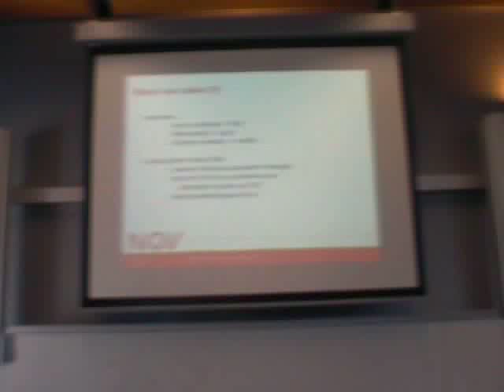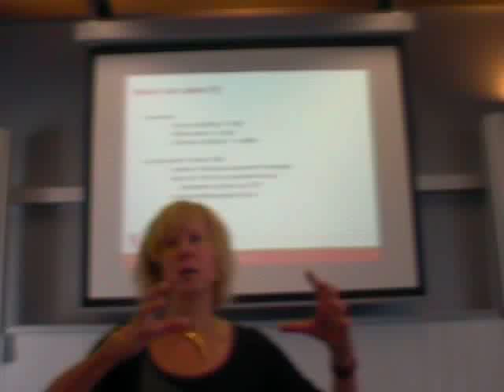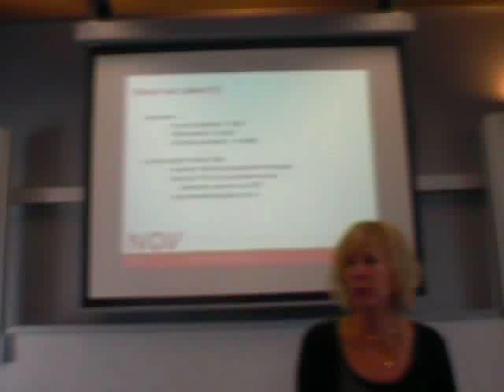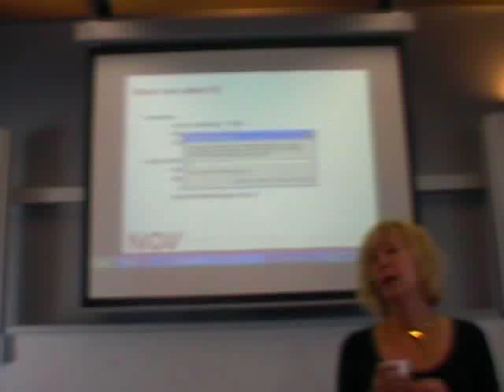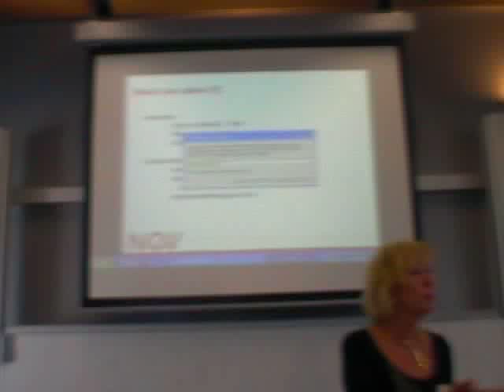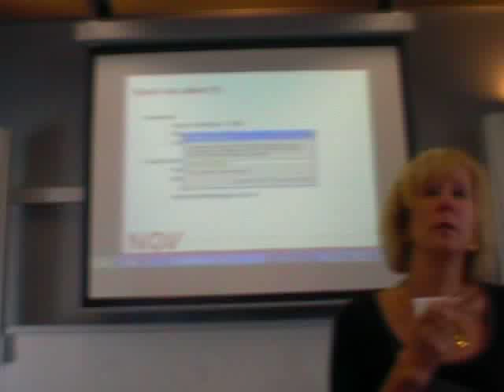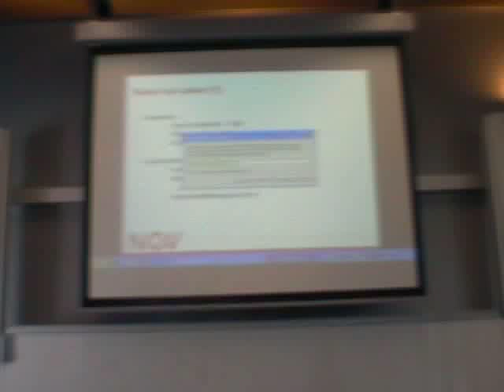NOiV - Wilma Willems, 4 from 5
Wilma Willems from the Dutch government program bureau Netherlands Open in Connection (NOiV) gives a presentation about how this bureau supports governments with executing the government policy for open standards and open source software.